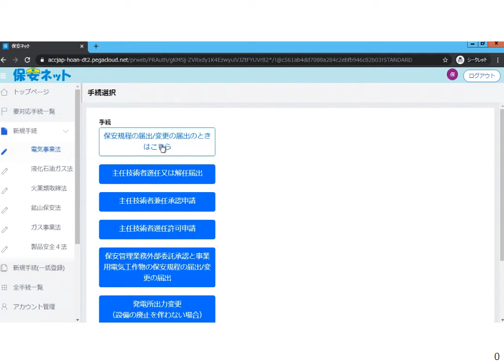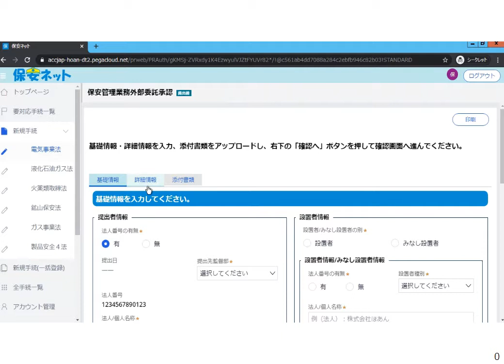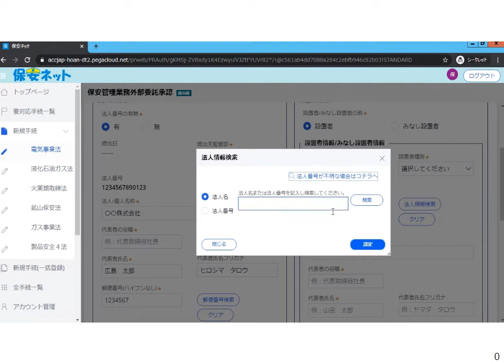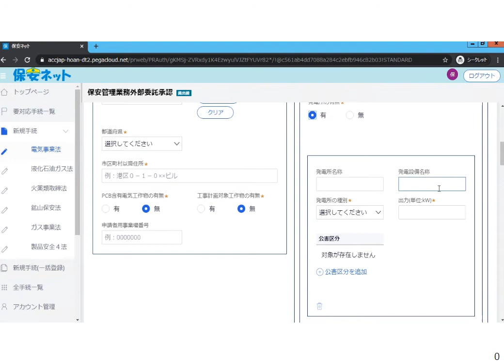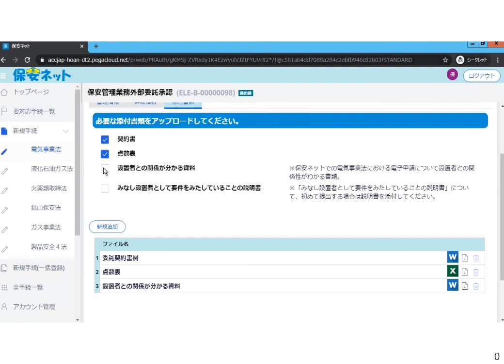保安ネットの操作説明（中国四国産業保安監督部）2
保安ネットとは、電気事業法の電気主任技術者・保安規程の届出等の手続きについて、インターネットを利用して提出可能となるシステムです。
保安ネットの操作について説明します。